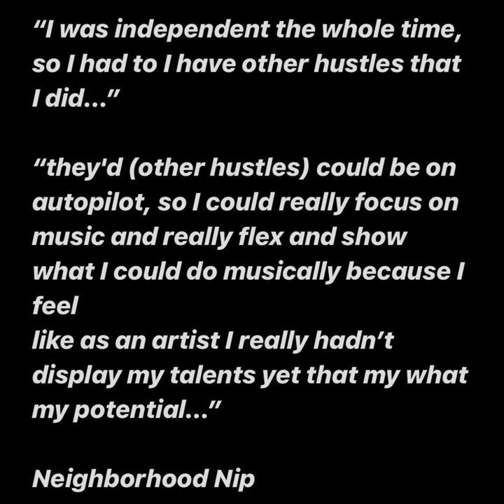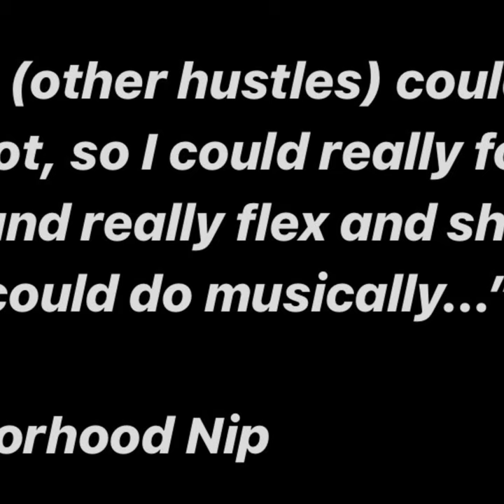Hip Hop History V. 239 (Access your inner wisdom.)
This is an appreciation post for Neighborhood Nip. Happy Bornday Nip RIP🕊️‼️

“I was independent the whole time, so I had to I have other hustles that I did…”

“they'd (other hustles) could be on autopilot, so I could really focus on music and really flex and show what I could do musically because I feel
like as an artist I really hadn’t display my talents yet that my what my potential…”

Neighborhood Nip